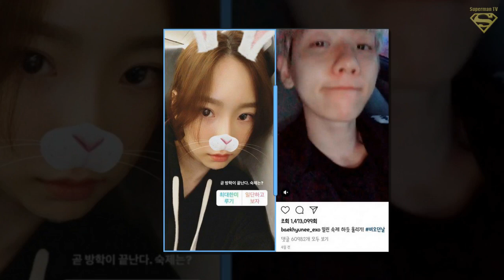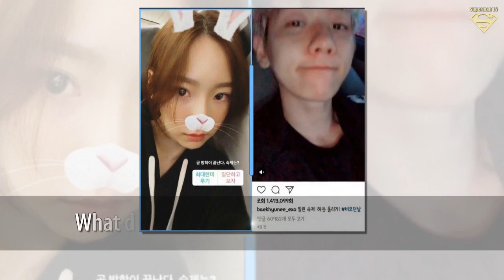EXO Baekhyun and Taeyeon have Once Again Wrapped up in Dating Rumors... For Their Instagram Posts